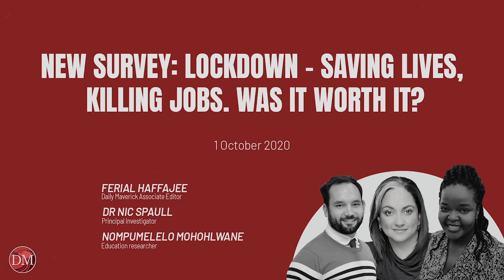New Survey: Lockdown - saving lives, killing jobs. Was it worth it?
Following the release of the Wave 2 NIDS Coronavirus Rapid Mobile Survey, Daily Maverick Associate Editor Ferial Haffajee, Principal Investigator Dr Nic Spaull and education researcher Nompumelelo Mohohlwane will shed light on the millions of jobs lost and how South Africa’s Big Four Inequalities have deepened.